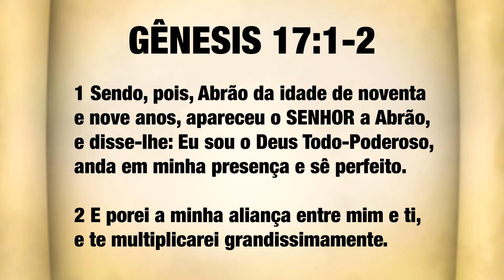DEVOCIONAL DO ADORADOR 015 - Roberto Marinho